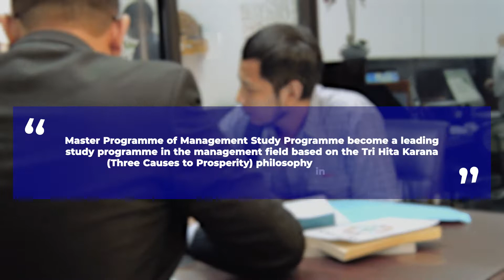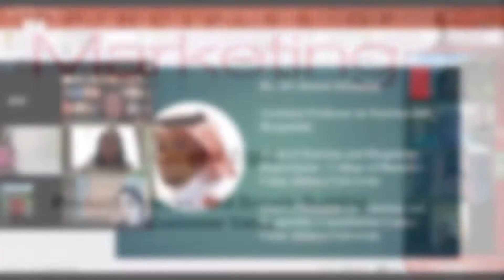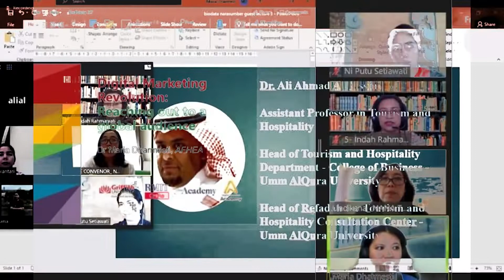Master Programme of Management Science Study Programme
Apabila membutuhkan layanan informasi dapat menghubungi humas Universitas Pendidikan Ganesha melalui layanan